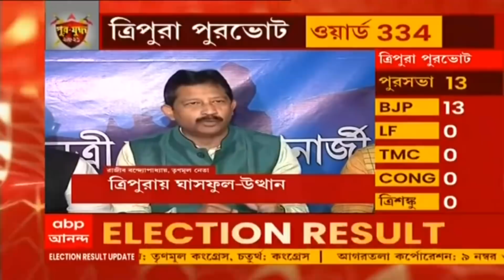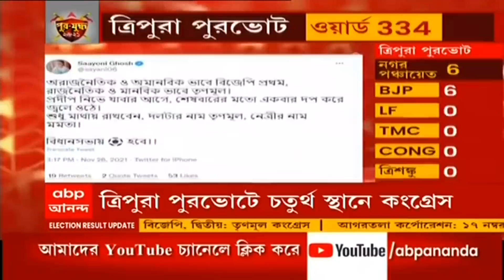Tripura: ত্রিপুরা পুরভোটে BJP-র জয়, প্রথমবার লড়েই খাতা খুলল TMC, বিশ্লেষণে বিশেষজ্ঞরা | Bangla News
ত্রিপুরা পুরভোটে গেরুয়া (BJP) ঝড়। দ্বিতীয় স্থানে তৃণমূল (TMC)। কাল দুপুরে কলকাতা পুরভোটের বিজেপির প্রার্থী তালিকা প্রকাশ। আজ দ্বিতীয় তালিকা প্রকাশ করল কংগ্রেসও। এই নিয়েই আজকের আলোচনা। আলোচনার জন্য রয়েছেন, দেবাংশু ভট্টাচার্য, পঙ্কজ মণ্ডল, পার্থপ্রতিম বিশ্বাস, সৌম্য আইচ রায়, শুভময় মৈত্র, বিশ্বনাথ চক্রবর্তী।